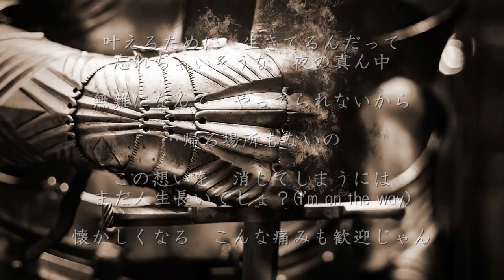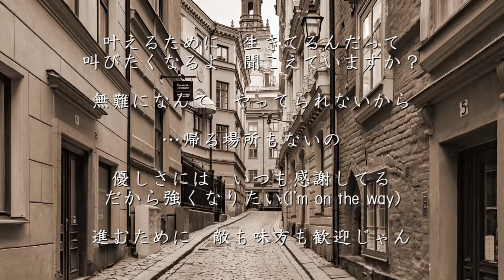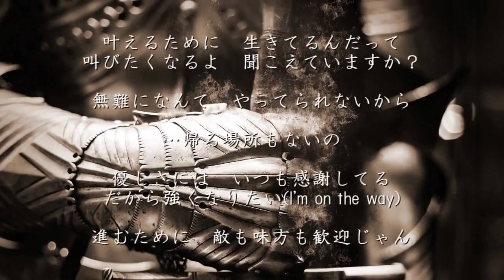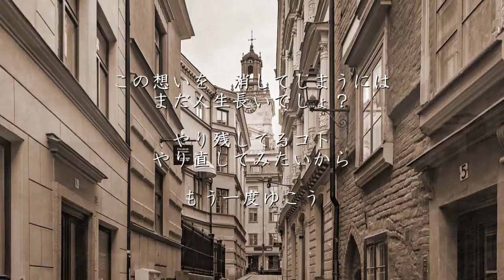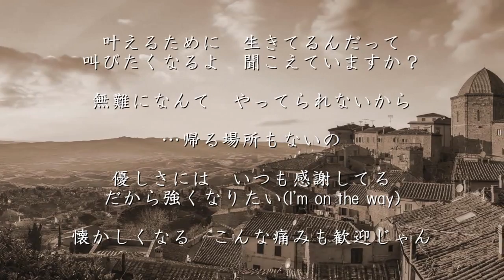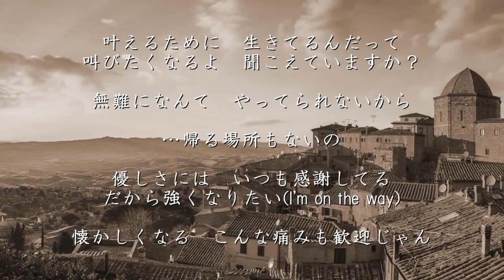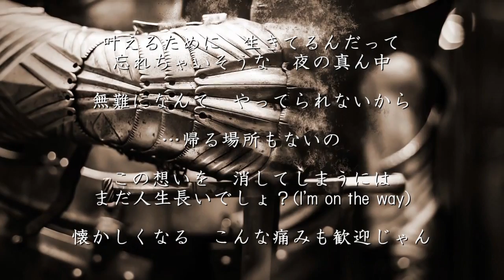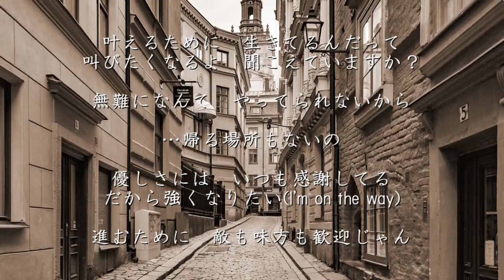again - YUI（フル） 鋼の錬金術師 FULLMETAL ALCHEMIST | 1 HOUR TOP 50 日本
青春の影 - チューリップ
心得 - Uru
あの紙ヒコーキ くもり空わって - 19
魂のルフラン - 高橋洋子
美しい鰭 - スピッツ
青春コンプレックス - 結束バンド
希望の轍 - サザンオールスターズ
愛のしるし - PUFFY
青と夏 - Mrs. GREEN APPLE
愛の花 - あいみょん
はじまりはいつも雨 - ASKA

CHE.R.RY - YUI

丸の内サディスティック - 椎名林檎
未来へ - Kiroro（キロロ）
駅 - 竹内まりや
竈門炭治郎のうた - 椎名豪 featuring 中川奈美
明日への扉 - I WiSH（川嶋あい）
たしかなこと - 小田和正
365日の紙飛行機 - AKB48
やさしさに包まれたなら - 荒井由実（松任谷由実）
いのちの歌 - 竹内まりや
恋におちて - 小林明子
ルージュの伝言 - 荒井由実（松任谷由実）
ラブ・ストーリーは突然に - 小田和正
異邦人 - 久保田早紀
君の知らない物語 - supercell
ひこうき雲 - 荒井由実（松任谷由実）
シングル・アゲイン - 竹内まりや
創聖のアクエリオン - AKINO
純愛ラプソディ - 竹内まりや
栄光の架橋 - ゆず
One Love - 嵐
ライオン - マクロスF
涙そうそう - 夏川りみ
愛のかたまり - KinKi Kids
君をのせて 天空の城ラピュタ 井上あずみ
元気を出して - 竹内まりや
時代 - 中島みゆき
いのちの名前 - 木村弓
渡月橋 ～君 想ふ～ 倉木麻衣
Jupiter - 平原綾香
夏祭り - Whiteberry
366日 - HY
告白 - 竹内まりや
Best Friend - Kiroro（キロロ）
なごり雪 - イルカ
春よ、来い - 松任谷由実
ハナミズキ - 一青窈
宙船（そらふね） - TOKIO
銀の龍の背に乗って - 中島みゆき
YELL - いきものがかり
空と君のあいだに - 中島みゆき
最後の雨 - 中西保志
風になる - つじあやの
トリセツ - 西野カナ
タッチ - 岩崎良美
Story - AI